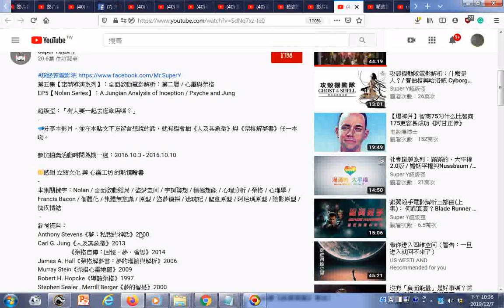瀏覽 全面啟動電影解析：第二層 心靈與榮格 Jung 精神分析 含參考書目(大師名著)